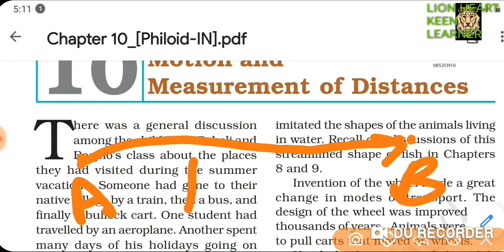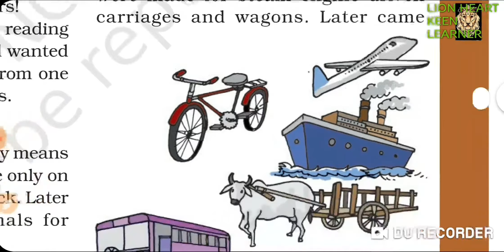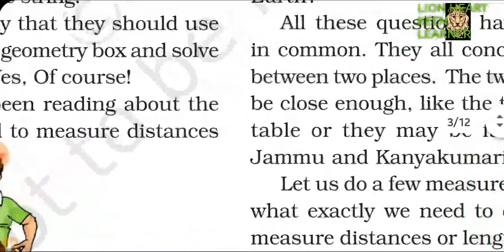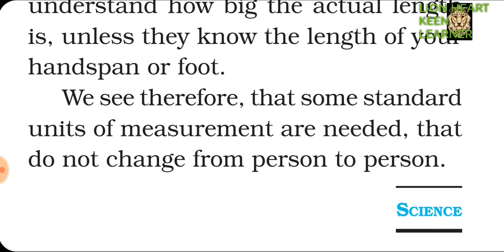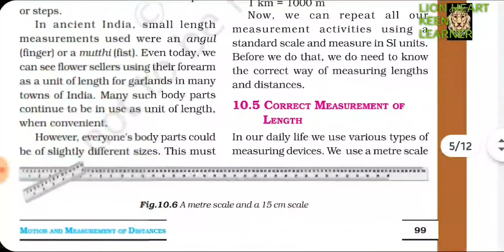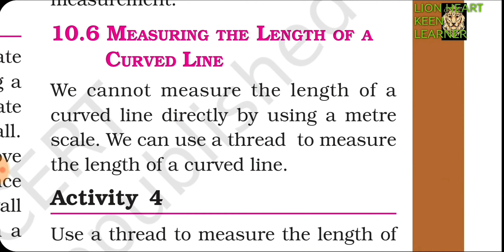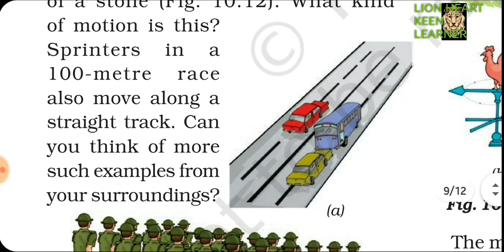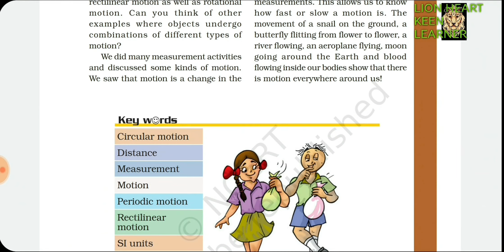Ncert Science Class 6th Explanation of Chapter No.10 Motion and Measurements of Distances(Reading)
Watch it carefully and enhance your knowledge about how to measure Distances around us and what is Motion and how many types of Motion actually.